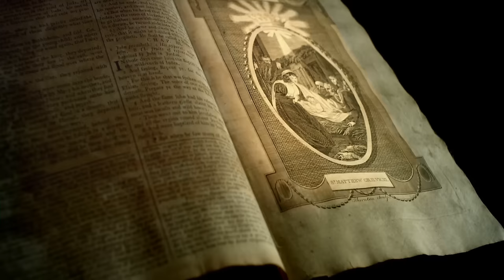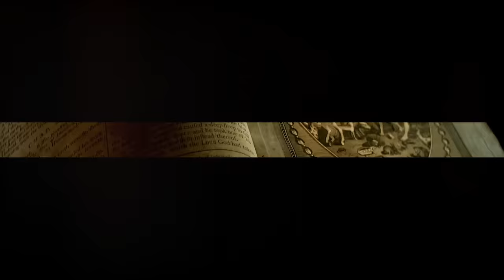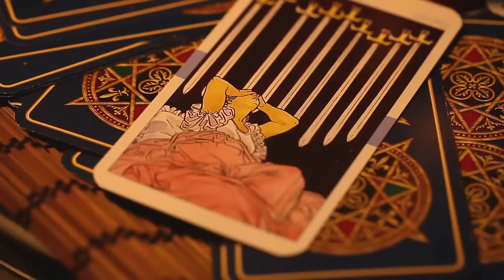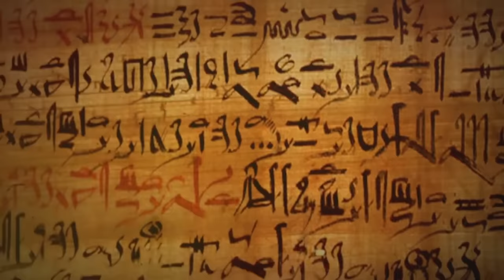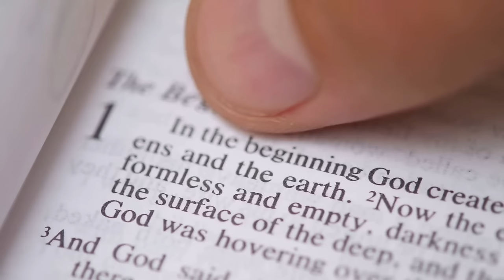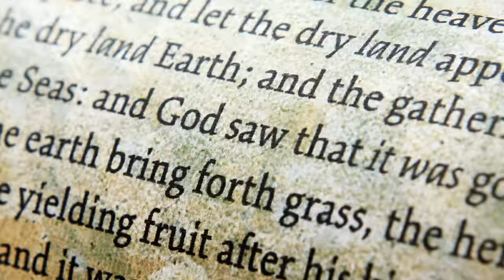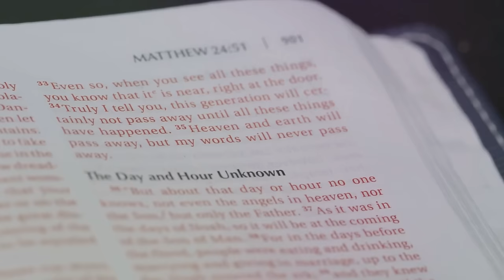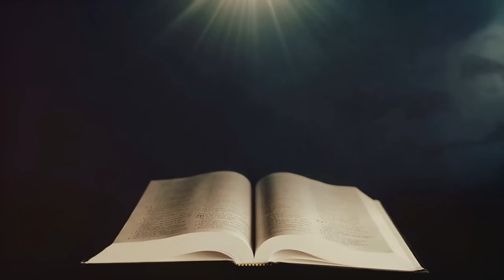The Apocalypse Was A Test (Decoded)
In this video, we will uncover the mysteries of the Apocalypse as revealed through the visions of the prophet Daniel. Join us as we unravel these ancient texts' intricate symbolism and powerful messages. Gain a new perspective on the end times and discover how these prophecies may be relevant to our world today. Don't miss out on this insightful journey into the Apocalypse with "Unveiling the Apocalypse: Daniel's Visions."

Romans 10:9-10
 9 because if you confess with your mouth that Jesus is Lord and believe God raised him from the dead, you will be saved. 10 For with the heart one believes and thus has righteousness, and with the mouth, one confesses and thus has salvation